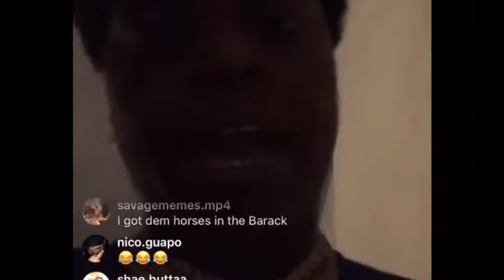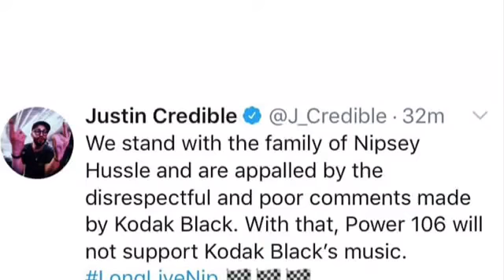KodakBlack had a lot to say about NipseyHussle and LaurenLondon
KodakBlack had a lot to say after the passing of NipseyHussle TheGreat. He has since backtracked and gave a tired apology. KodakBlack needs to tread lightly and choose his words wisely. RIP nipseyhussle